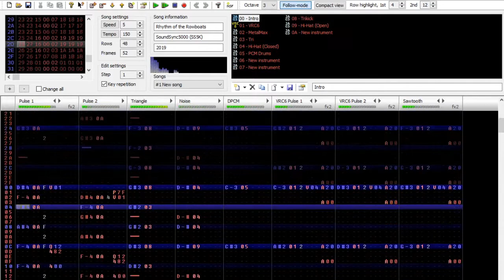FamiOriginal: Rhythm of the Rowboats (2A03+VRC6)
Only reason it's going up here is because I need SC space lol